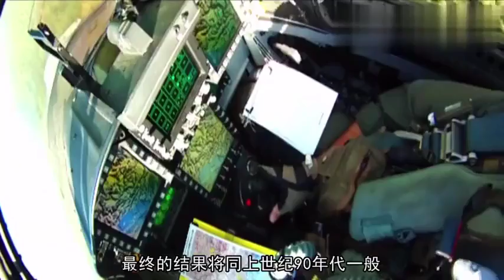美军烧7000亿美元要干件大事！中俄再不行动恐受制于人